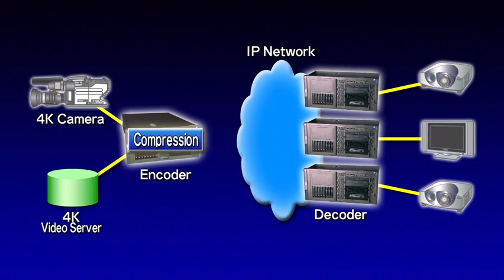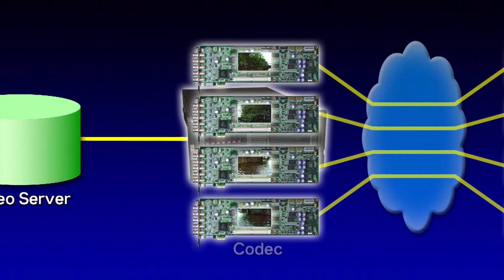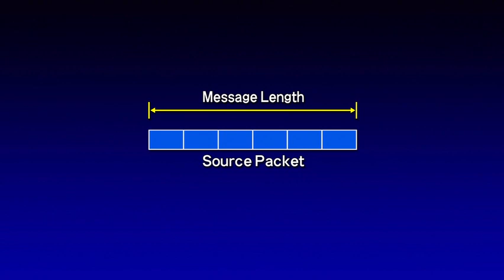JPEG2000 Scalable Video Streaming System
NTT Network Innovation Laboratories　（2008）